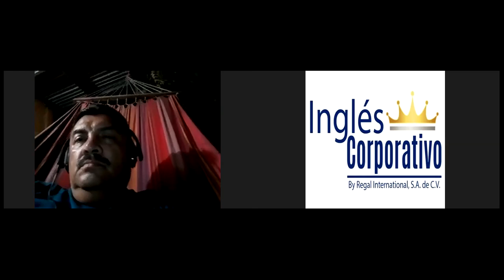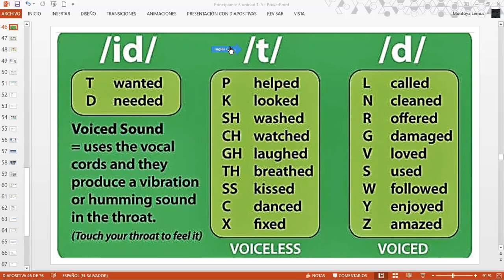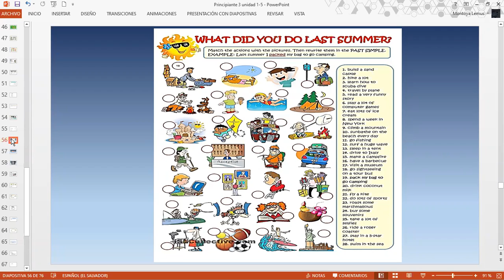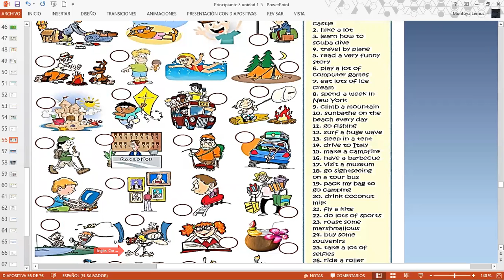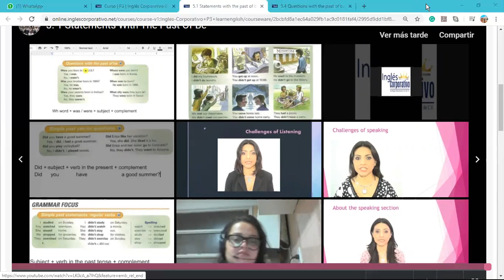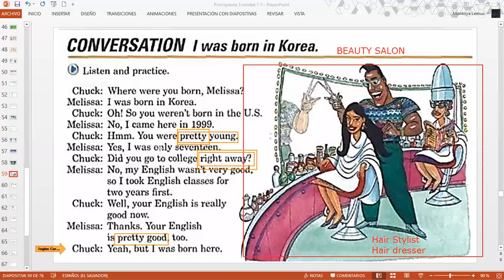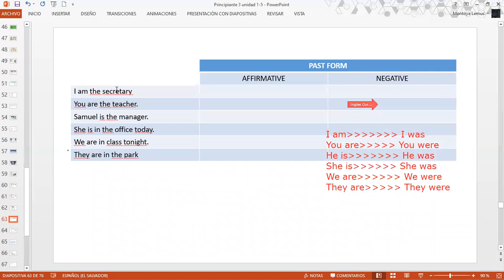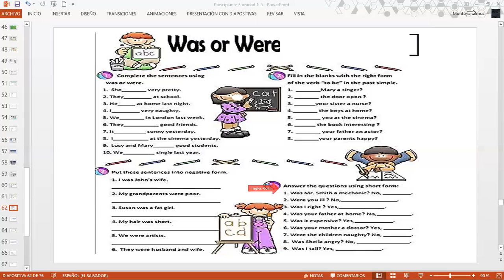Ingles Corporativo-Was and were oraciones